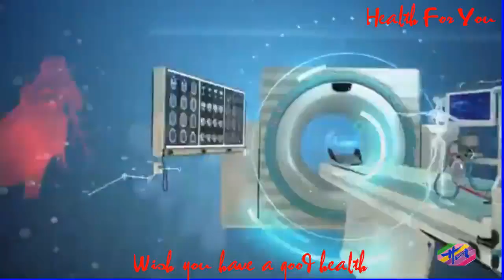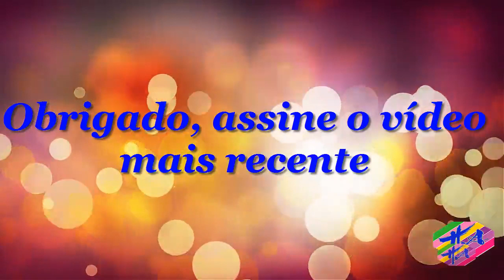Saúde 3 - OquepodeserMamiloInchadoeoquefazer